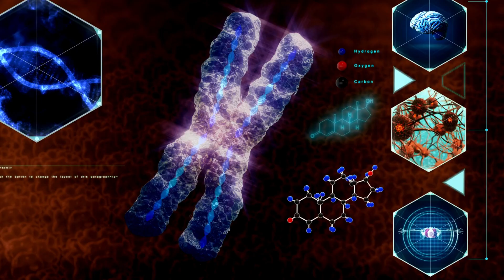Prima di noi: i geni manipolati di Adamo | Pietro Buffa e Massimiliano Caranzano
Quali sono le vere origini dell’umanità?

 ➤ Le origini della nostra specie (Homo sapiens) sono, allo stato dell’arte, argomento di discussione di due scuole di pensiero dominanti e contrapposte: evoluzionismo da una parte e tradizione religiosa creazionista dall’altra.

 ➤ Ma a partire dagli anni ’60, un crescente numero di studiosi inizia a considerare anche una terza possibilità: un processo guidato da terzi, ovvero evoluzione eteroguidata.
Un’indagine alla scoperta delle nostre origini e le prove dell’esistenza di una civiltà antidiluviana, tecnologicamente avanzata, le cui vestigia punteggiano ancora oggi il pianeta, la mente e la curiosità di chiunque abbia voglia di osservare e capire.